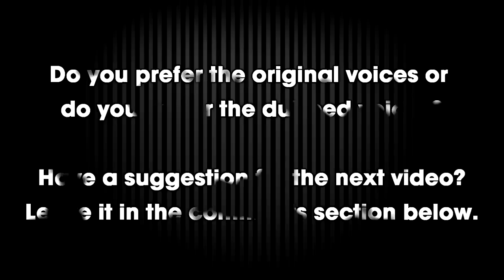Japanese and English Voice Comparison #1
In this first episode of Japanase and English Voice Comparison, we compare the voices of Naruto, Sasuke, Sakura and Kakashi.
Do you prefer the original voices or do you prefer the dubbed voices?

Have a suggestion for the next video? Leave it in the comments section below.